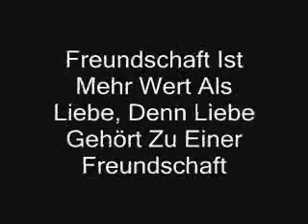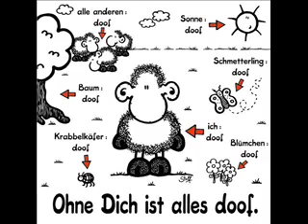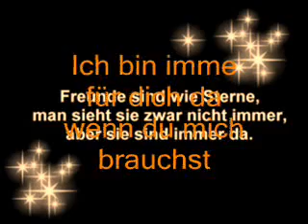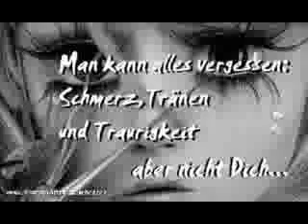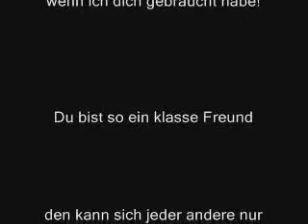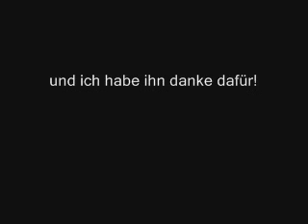Will dich nie verlieren Sören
Für Sören